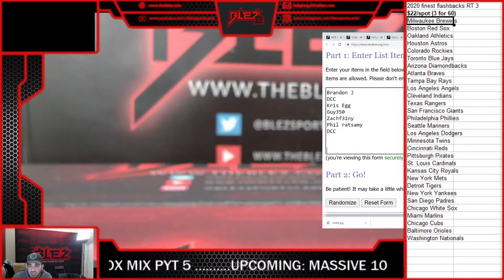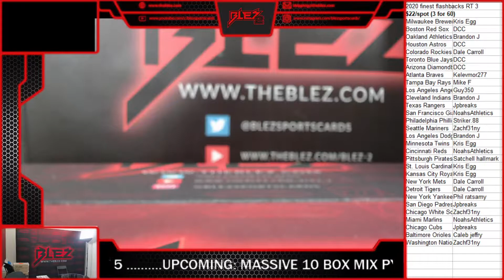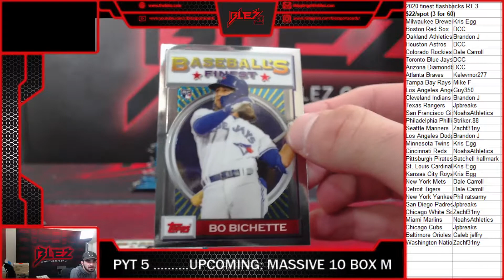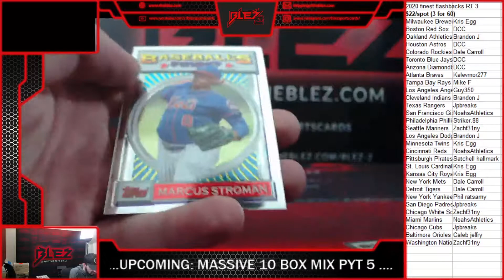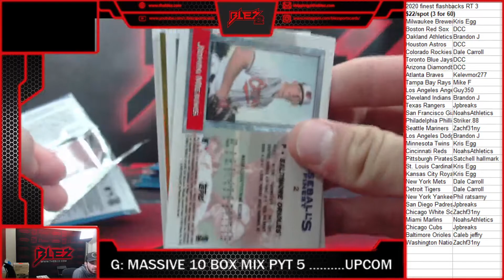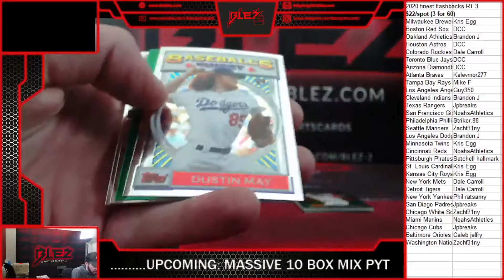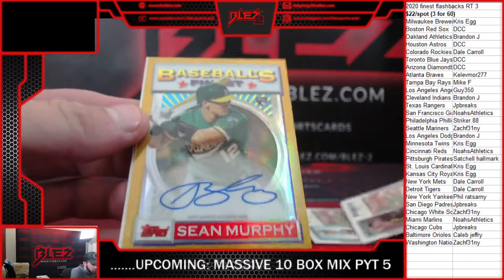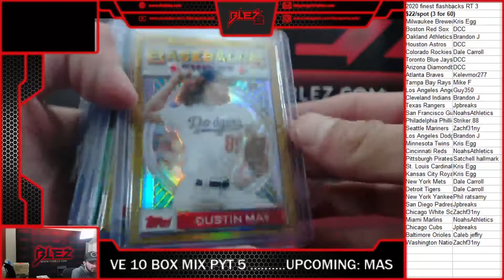2020 finest flashbacks 1 box RT 3